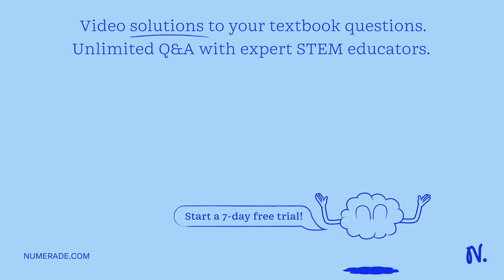'Predict the number of DNA fragments and their sizes if Lambda phage DNA were incubated and cleaved…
x27;Predict the number of DNA fragments and their sizes if Lambda phage DNA were incubated and cleaved simultaneously with both Hind IIl and Eco RI (refer to the map below) LAMBDA PHAGE DNA RESTRICTION ENZYME MAP 48,502 Base Pairs EcoRI (5 Sites) 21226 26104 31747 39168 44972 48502 Hindlll Sites) 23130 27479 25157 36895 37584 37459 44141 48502 The map is not drawn to scale It serves to locate the relative sites of cleavage in base pairs_ x27;